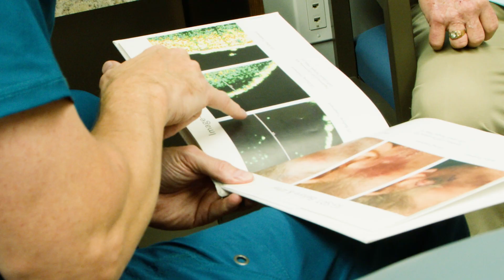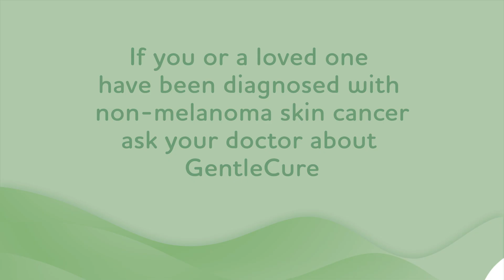50,000th Patient Successfully Treated for Common Skin Cancer with GentleCure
Dr. Jeffrey Keating is the 50,000th patient to have his nonmelanoma skin cancer successfully treated with GentleCure™.

GentleCure is the only treatment for basal and squamous carcinomas that uses ultrasound imaging to help clinicians direct low-level X-ray energy to targeted areas of the skin, killing cancer cells without surgery. Peer-reviewed studies show that the technology produces a 99.3 percent cure rate for early stage nonmelanoma skin cancers, making it just as effective as traditional Mohs surgery.

SkinCure Oncology is the only company that offers GentleCure—the most comprehensive approach to delivering advanced, nonsurgical treatment for common skin cancers using Image-Guided Superficial Radiation Therapy.

SkinCureOncology.com/about-us/The-GentleCure-Experience